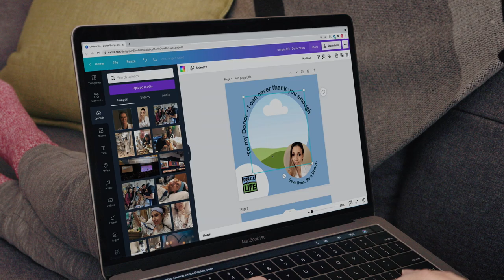Change of Heart | Design Stories | Canva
Alin Gragossian would stay until midnight volunteering in the emergency room as a teenager. It was during this time of her life that she figured out what she wanted to do. She was going to become a doctor.

At thirty years old, Alin had landed her dream role as a doctor in a critical care unit in New York City. Everything was going well for Alin except for a cough that wouldn’t go away. Within twenty-four hours after being diagnosed with a rare heart condition, she fell into cardiac arrest.

Her life was on the line.

Watch Alin’s story and how her second chance at life sparked her passion for organ donation advocacy.

Support Donate Life America during National Donate Life Month this April by using and sharing any of the Canva templates from below:

About Canva:
Canva is the world’s most inclusive visual communications platform that empowers people and teams of all sizes to design, collaborate and publish anywhere. Canva can help you express ideas, unleash your creativity and achieve your goals. Available in more than 100 languages and on any device, start with one of Canva’s 500,000 templates and see where your creativity takes you.